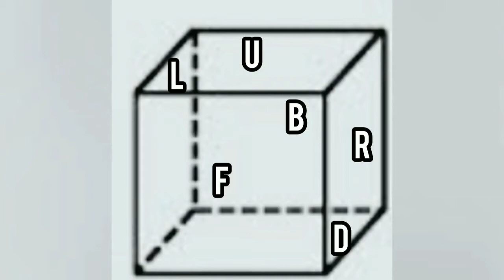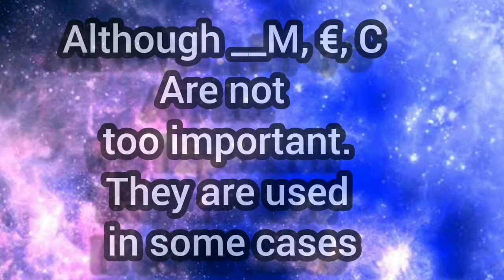Cube in Cube Design| डिब्बे में डिब्बा | The Cubing Platform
Hello Friends,
Today I have made the video on Rubik cube in which I have made a design CUBE in CUBE.

Thankyou

STORAGE BOX PLAYLIST (includes)
How to make Storage box
Checking 1
Checking 2
Checking 3
NEW IDEAS PLAYLIST (includes)
Pattern of snake cube 1
Pattern of snake cube 2
How to make 2 Balls
How to make Mike
How to make duck
How to make Triangle
Tips
How to make Octahedron
How to make Python snake 🐍
How to make Pashupatastra
How to make Patty
Mother's day SPECIAL
Ram Navmi SPECIAL
Etc.
MOBILE HOLDER PLAYLIST (includes)
How to make Mobile Holder
Paper weight
Watching videos using MOBILE HOLDER